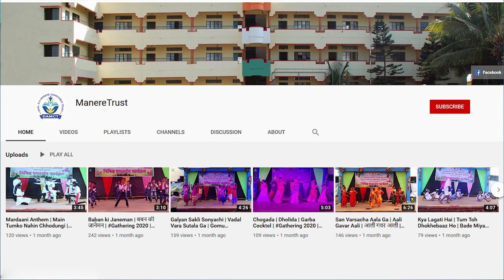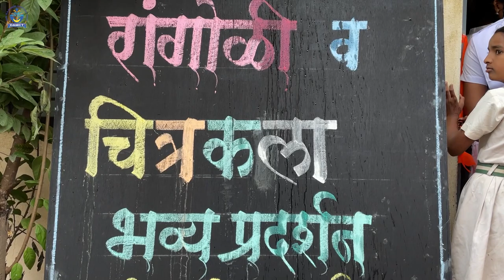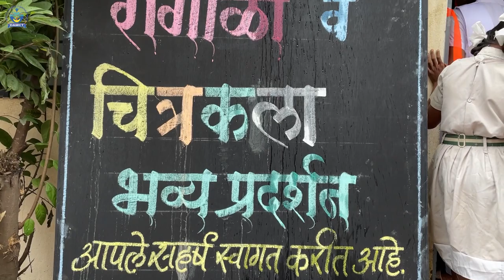15 August 2022 | 75th Independence Day Celebration | स्वातंत्र्याचा अमृत महोत्सव